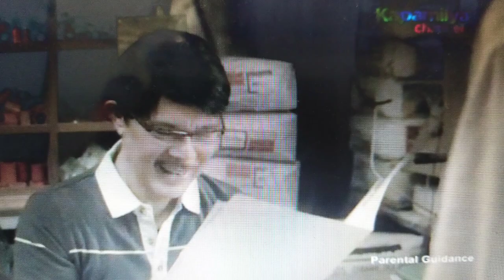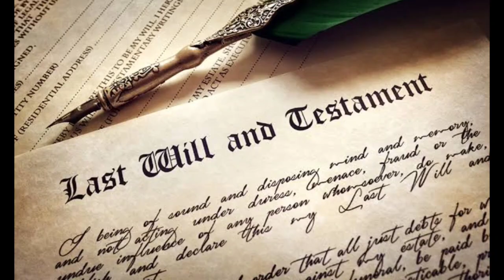Love thy woman August 13 Full Episode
Love Thy Woman August13,2020
LoveThyWomanteaser | August 13, 2020 | Teaser

Starring Eula Valdes Zsa Zsa Padilla Sunshine Cruz Ruffa Gutierrez Christopher de Leon Yam Concepcion Xian Lim Kim Chiu

13, July 2020,
19 June 2020
Love thy woman kim chiu
Love thy woman teaser
Love thy woman teleserye
Love thy woman